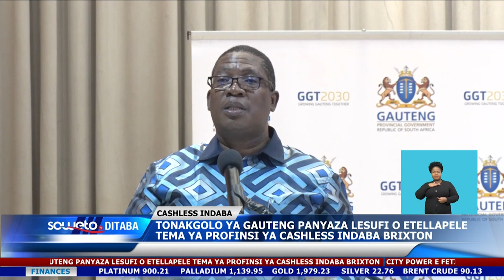SOWETO TV NEWS | PANYAZA LESUFI O ETELLAPELE TEMA YA PROFINSI YA CASHLESS INDABA BRIXTON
Tonakgolo ya profinsi ya Gauteng e leng Panyaza Lesufi o etelletse pele tema ya Cashless Indaba tshebetsong e phethetsweng Brixton Multipurpose Hall, pejana kajeno.